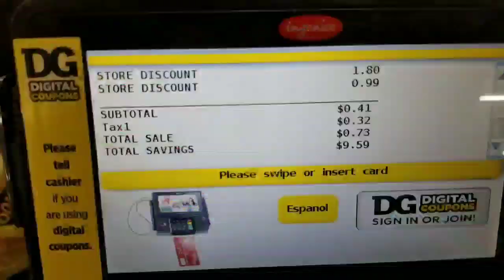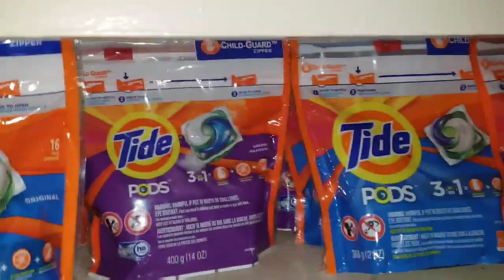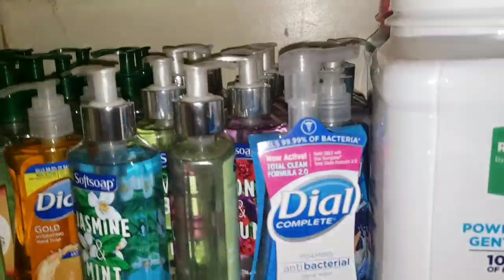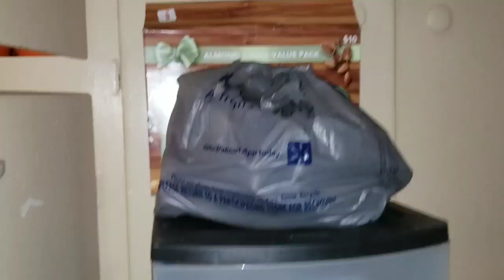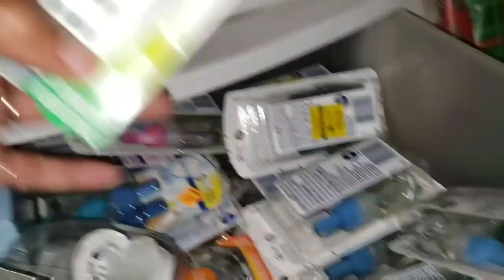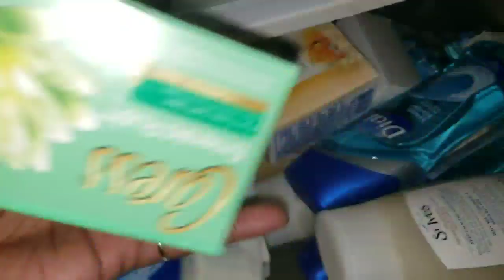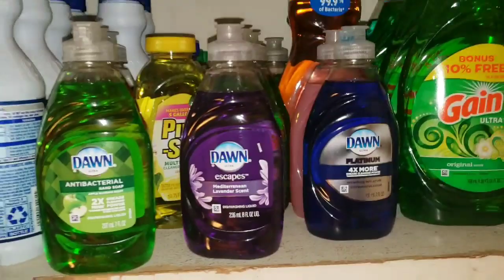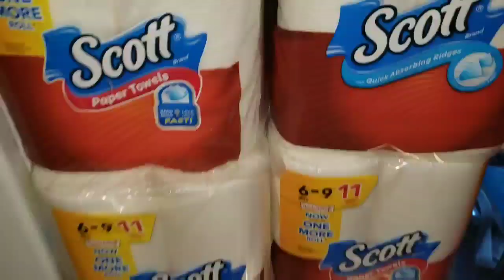Couponing is Life❤Get Rich Quick🤑🤑 + My FREE VACATION😎Coupoing Secrets🤗+Stockpile Preview😁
My stockpile + Get PAID  Couponing

One of the Many perks that comes with Shopping at stores like Walgreens/CVS/RiteAids/ and other stores is receiving $$, points, and rewards. Whats better than getting rewarded for buying items that you already planned to buy and/or needed 😏🙆🏾‍♀️❤👀🤓

This Weeks Hot🔥 Deals🤑 and Steal👮‍♂️

Teach What You Know❤
Learn What You Need❤
Care Enough to Share❤

No More Sunday Papers
No! More Missing Inserts

dollargeneraldeals dollargeneralhaulShopping Haul, EXTREME Couponing, Debt Free, Free, Couponing, stockpile, Family Dollar, $5 off $25, Begginer Friendly, Haul, free stuff,